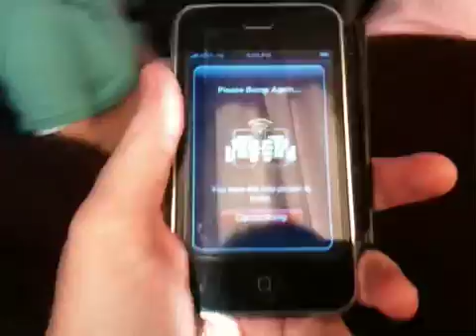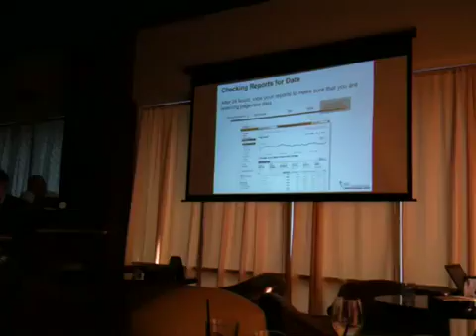Meeting SEO su Google Analytics